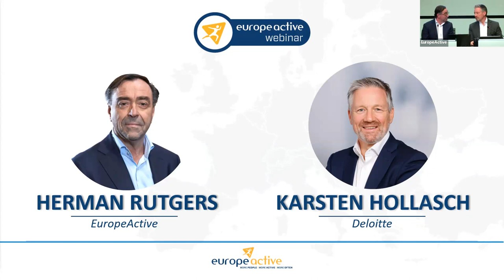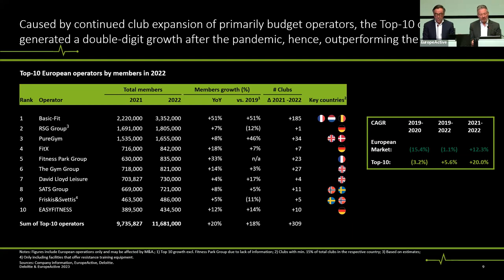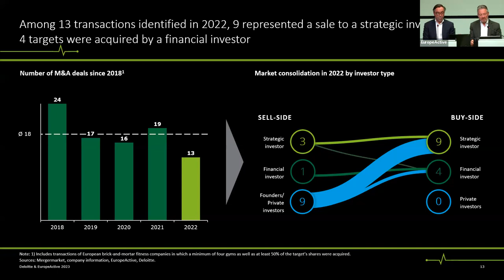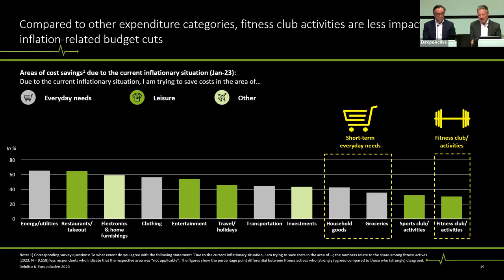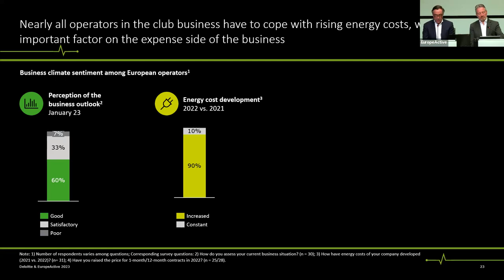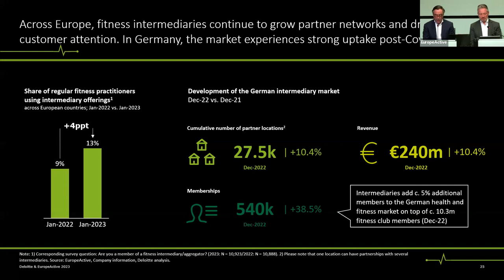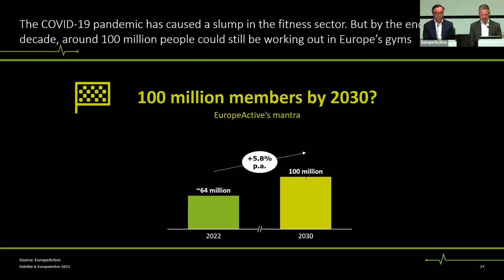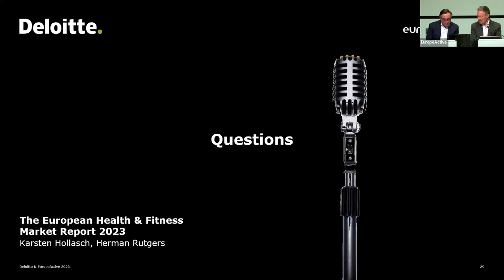European Health & Fitness Market Report 2023 - Introduction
Join Herman Rutgers (EuropeActive Ambassador) and Karsten Hollasch (Deloitte) as they discuss the key findings of the 2023 European Health & Fitness Market Report (EHFMR).

The full report can be purchased through the EuropeActive Knowledge Center.